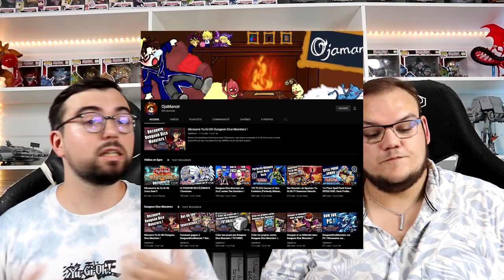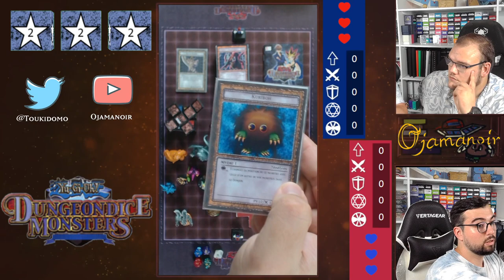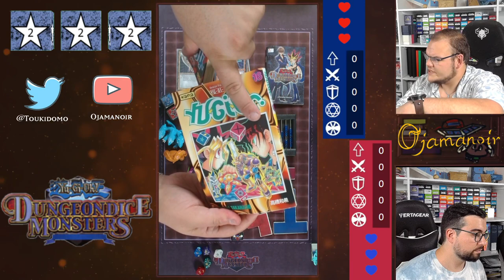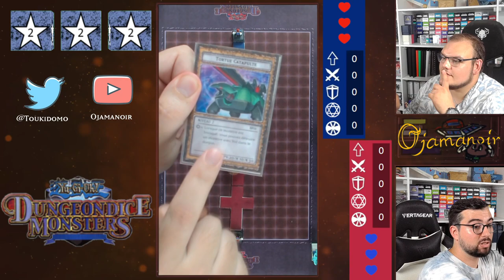DÉCOUVRONS ENSEMBLE LES RÈGLES DE DUNGEON DICE MONSTERS [DDM] | Avec @OjaManoir 🎲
Dans cette première vidéo nous découvrons ensemble le jeu et les règles de celui-ci : Dungeon Dice Monsters présenté par l'ami Ojama Noir !

On se retrouve très bientôt pour un épisode 2 ou l'on s'affronte !

0:00 : Intro
2:55 : Présentations des objets
29:38 : Présentations des regles
38:52 : La surprise !
42:59 : Conclusion